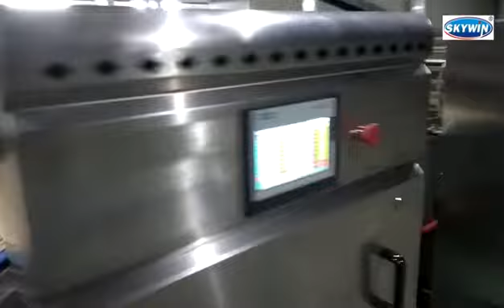Model 1200 Hard Cracker Biscuit Forming Inspection Video